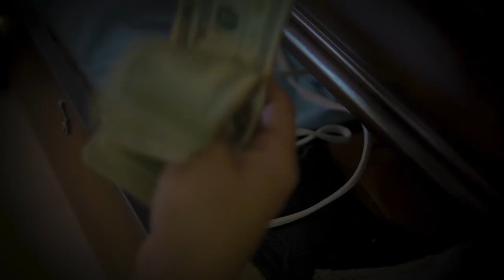(DANNY BEVINS COMEDY SPECIAL PRESENTATION)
Danny is an amazing talent and an even better friend. Please sit back and have a few laughs.

2764 Pleasant Road Suite A PMB 10222